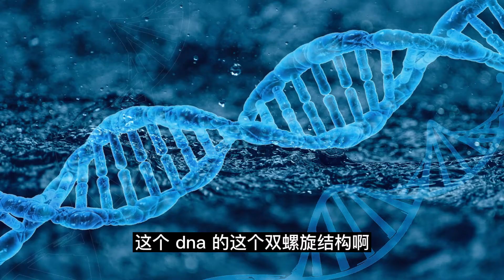伏羲女娲图好恐怖，人首蛇身竟然预言DNA双螺旋结构，细思极恐！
本片系统地讲述了中国上古神话三皇五帝时代，共包含「三皇」「伏羲创造八卦」「神农尝百草」「燧人钻燧取火」「共工怒触不周山」「女娲炼石补天」 等重要元素。
摘要：
00:00 INTRO：关于“三皇”人物的争议
01:57 伏羲创造八卦
05:57 神农氏尝百草
07:58 燧人钻燧取火
12:08 女娲炼石补天

现阶段录制视频使用的设备
相机 Sony ZV-e10
镜头 Sigma 16mm f/1.4
麦克风 Sennheiser MK4 配合Takstar MX1
桌面三角架 WF888